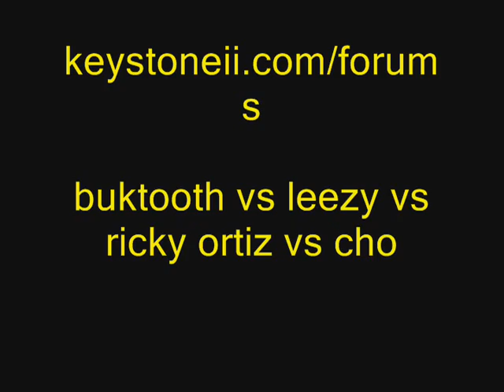NORCAL CVS2 CHAMPS CHOI/BUKTOOTH/RICKY/LEEZY @ KS2 PT 4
ROUND ROBIN BETWIX THE NORCAL CVS2 CHAMPS. Part 4